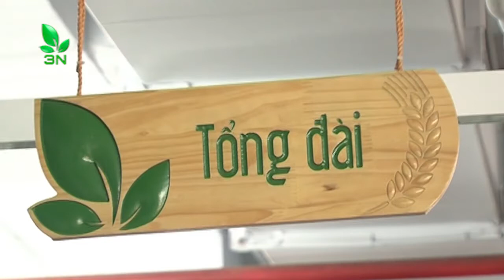Hà Nội: Chuyển đổi sản xuất tạo động lực xây dựng nông thôn mới | VTC16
VTC16 | Một trong những mục tiêu cao nhất được đặt ra trong xây dựng nông thôn mới đó là nâng cao thu nhập, thay đổi đời sống của người dân khu vực nông thôn. Để có thể đạt được mục tiêu đó tại nhiều địa phương, vấn đề chuyển đổi sản xuất, thay đổi cơ cấu cây trồng, thay thế cây lúa bằng các loại cây có giá trị kinh tế cao đã được triển khai và thu lại được kết quả đáng tích cực.